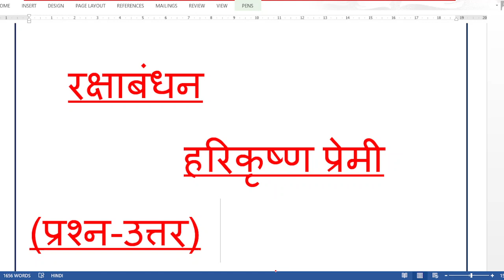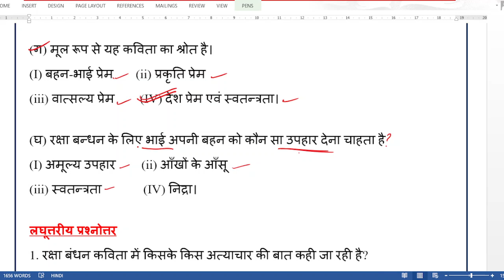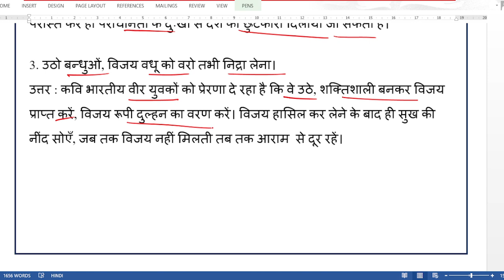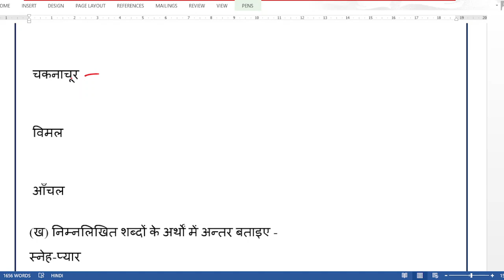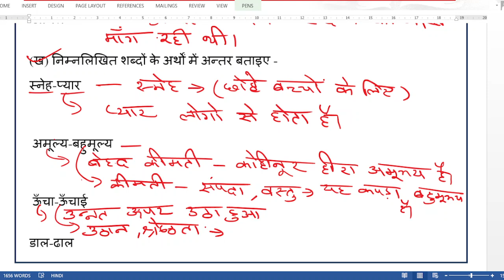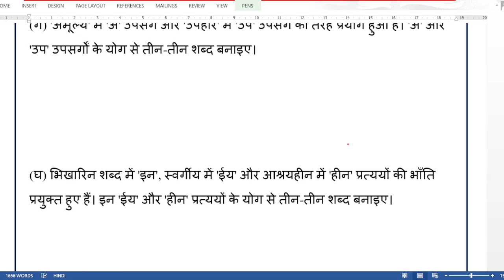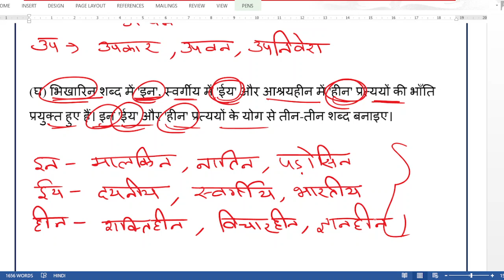रक्षा बंधन - हरिकृष्ण प्रेमी (प्रश्न - उत्तर)|| पश्चिम बंगाल बोर्ड कक्षा 7 की कविता रक्षाबंधन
रक्षा बंधन -हरिकृष्ण प्रेमी (प्रश्न - उत्तर)|| पश्चिम बंगाल बोर्ड कक्षा सातवीं की कविता रक्षाबंधन का प्रश्न उत्तर||
नमस्कार दोस्तों!
स्वागत है आप सभी का साहित्य ज्योति में। इस वीडियो में हम लोगों ने पश्चिम बंगाल बोर्ड कक्षा सातवीं की कविता हरि कृष्ण प्रेमी जी द्वारा रचित रक्षाबंधन के प्रश्न उत्तर की चर्चा की है।
# रक्षाबंधन पाठ का प्रश्न उत्तर
# क्लास सेवंथ की कविता रक्षाबंधन का क्वेश्चन आंसर
# हरि कृष्ण प्रेमी जी द्वारा रचित कविता रक्षाबंधन का प्रश्न उत्तर
# वेस्ट बंगाल बोर्ड क्लास सेवंथ की कविता रक्षाबंधन